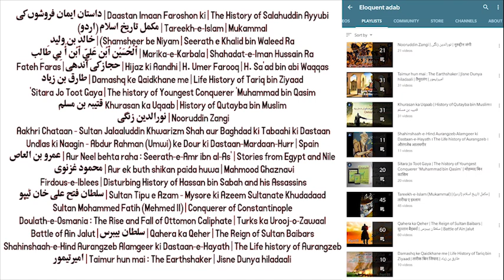Ertugrul Ghazi | Audiobook : Book 01 - Part 08 (Urdu/Hindi) | एर्टुगरुल गाजी : ऑडियोबुक